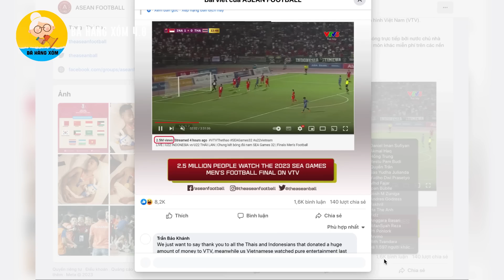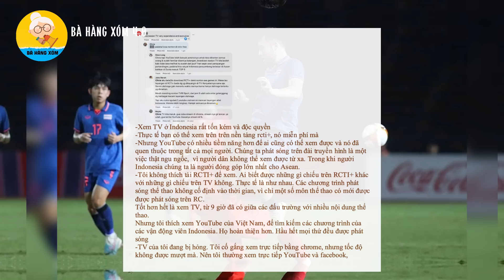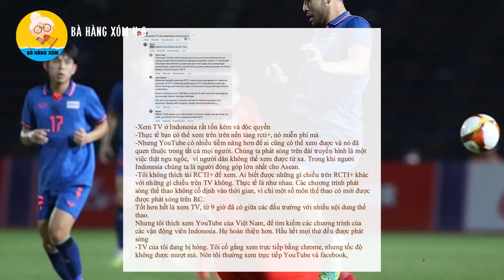Người dân indonesia đòi phong VTV Việt Nam là đài truyền hình tốt nhất Thế Giới vì điều này?